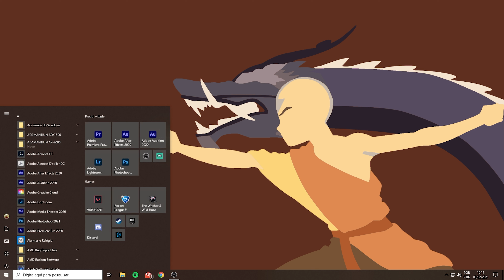Adamantiun Karambit: Teclado mecânico completo e barato!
O Adamantiun Karambit é um teclado mecânico com algumas funções bem interessantes! Além de ser Full Size, o Karambit conta com botões dedicados para controle de mídia e um software que permite que ele seja totalmente configurado...

E, por contar com memória onboard, qualquer mudança será salva nele, mesmo se você mudar de máquina! Ele é realmente muito completo e o mais importante, é barato!

Adamantiun Karambit

Transparência:
- Produto fornecido pela Adamantiun.